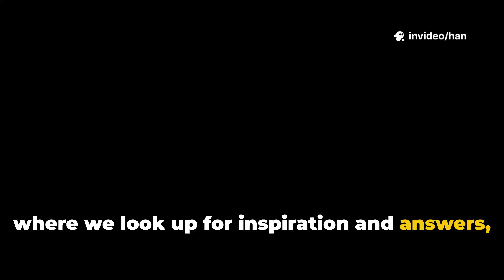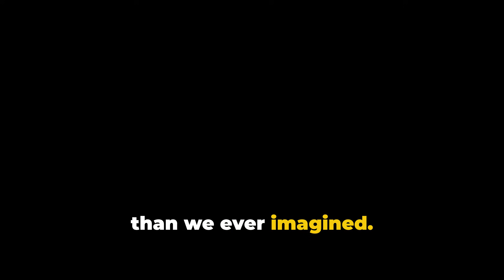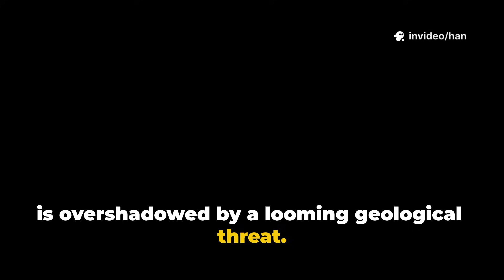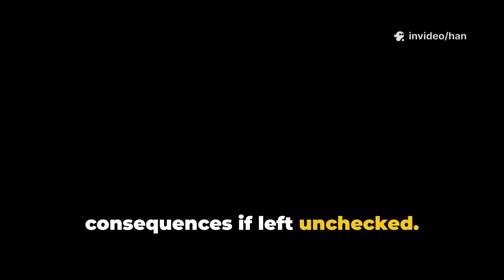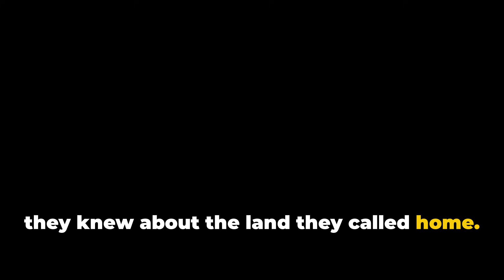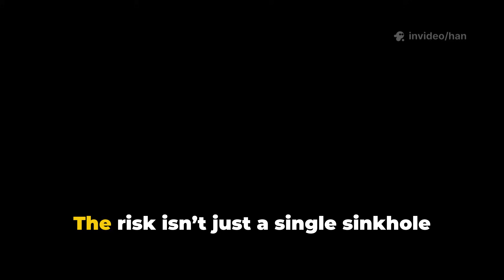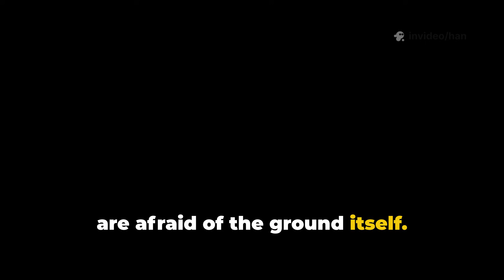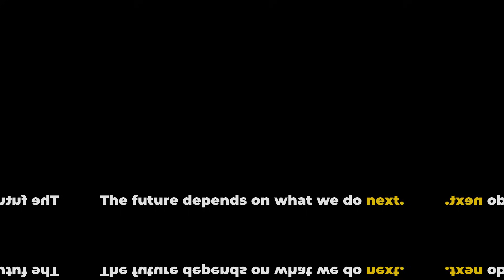LiDAR Reveals Unexpected Underground Features Beneath Florida’s Devil’s Den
Advanced LiDAR scanning technology has revealed unexpected underground formations beneath Florida’s Devil’s Den, one of the state’s most mysterious geological sites. What scientists uncovered has raised new questions about sinkhole systems, ancient cave networks, and the region’s long-term geological stability.

In this video, we break down what LiDAR detected, why experts weren’t expecting these results, and how the discovery could reshape our understanding of Florida’s underground landscape.
Watch for a clear, science-based explanation of this fascinating new finding.